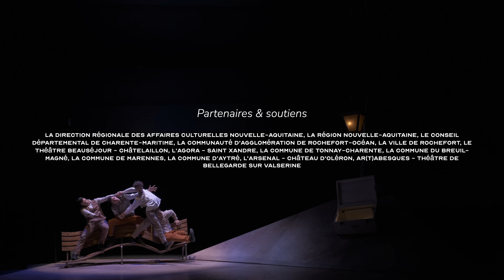Teaser Sous le poids des plumes 2024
Création 2020                                                                                                                                                                                                                 Pièce chorégraphique pour 4 danseurs
1h
En intérieur ou en extérieur

Quatre danseurs qui, à travers la poésie de leurs corps, plongent dans un monde onirique où viennent s’entrechoquer leurs différents souvenirs de vie. Une succession de saynètes comme autant d’images de la vie quotidienne, douces, drôles, impertinentes, qui mêleront danse, jeu burlesque, théâtre corporel et manipulation d’objets.

Direction artistique : Compagnie Pyramid
Chorégraphie : Fouad Kouchy
Lumières : Mathieu Pelletier
Scénographie : Oliver Borne
Interprétation : Yann Crayssac, Mounir Kerfah, Benjamin Midonet, Mounir Touaa
Accueil en résidence : Beauséjour - Théâtre de Châtelaillon, L'Agora - St Xandre, Ville de Rochefort, Commune de Tonnay-Charente, Commune du Breuil-Magné, L'Estran - ville de Marennes.

Réalisation : Nicolas Soira